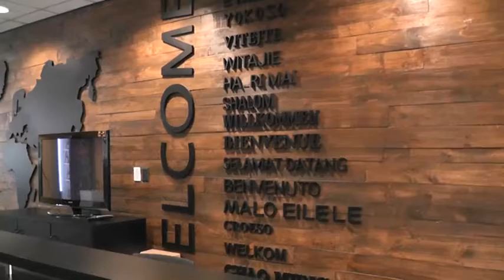COMPACTO ECONOMICO Ideha Marketing Digital